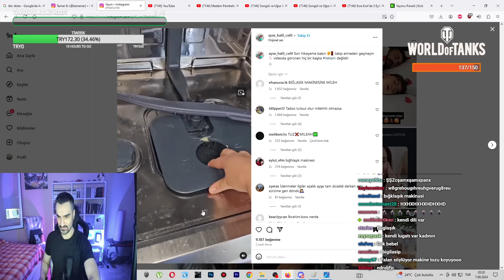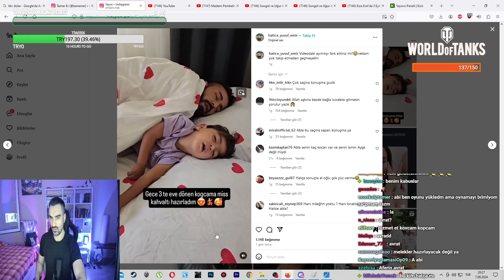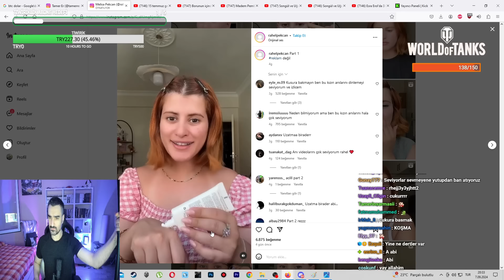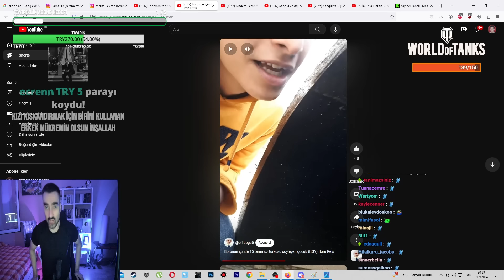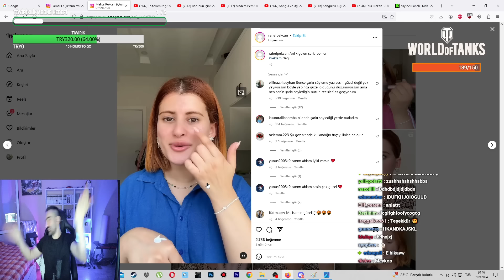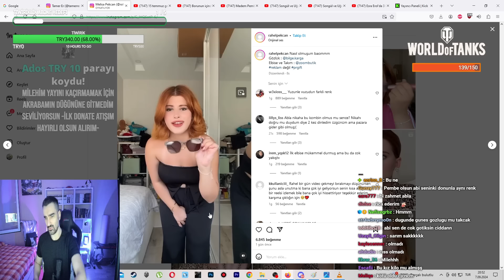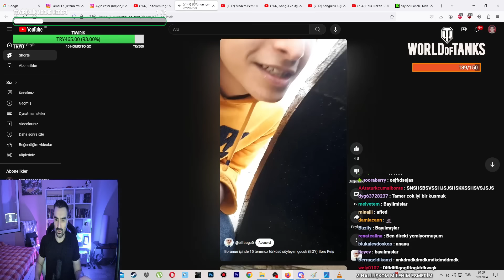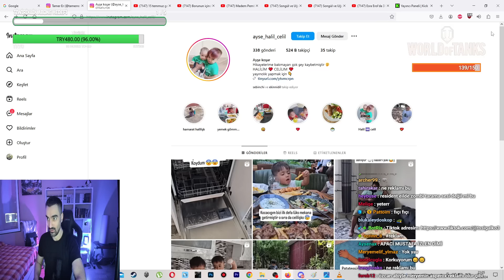Milehli Bıgılaşık Makinası Temizliği, Rahel Pekcan Anıları, | MUHABBET SPOR